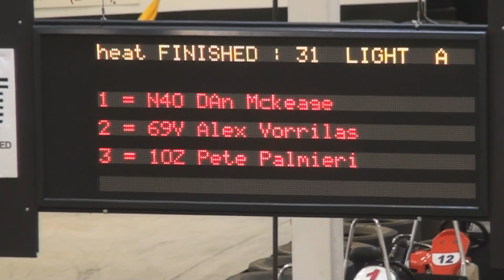DT 100 @ MIK Lightweight A-Qualifier 3 3/2/2013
Lightweight A-Qualifier #3 for the 5th Annual DT 100 for Make-A-Wish at Maine Indoor Karting.

3/2/2013

Only the top 4 advance to the feature!